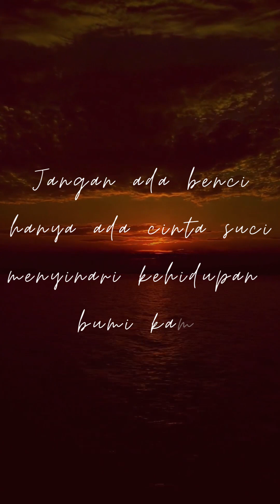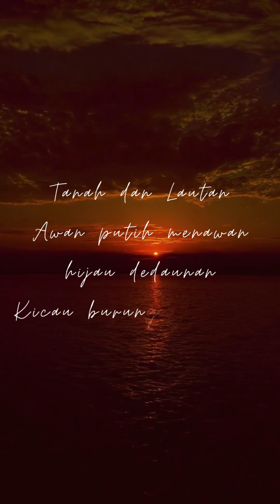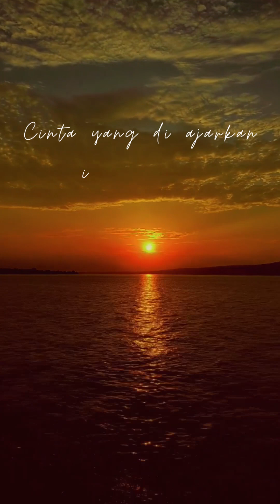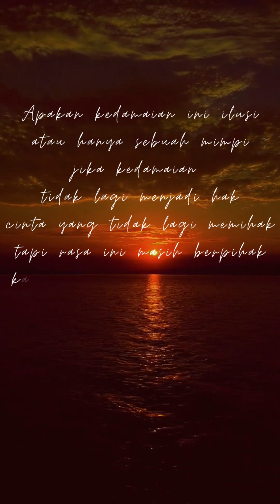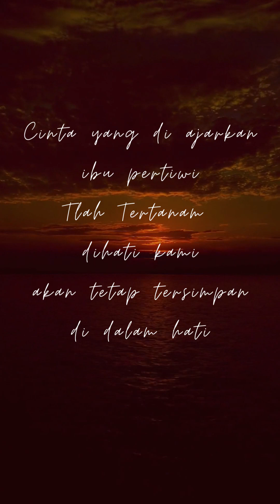CINTA DAMAI Video Lyrics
CDR Music